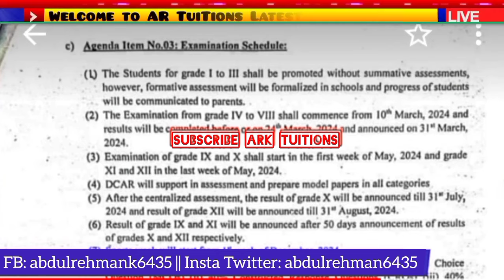Karachi board 11th class & 12th class date sheet 2024 - BIEK first year & second year datesheet 2024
nawabshah Board,Sindh board 12th result 2021,Sindh board 10th result 2021